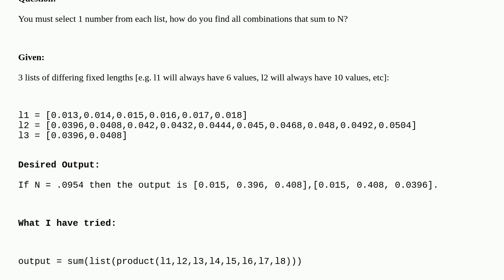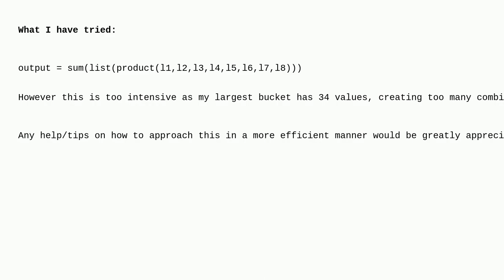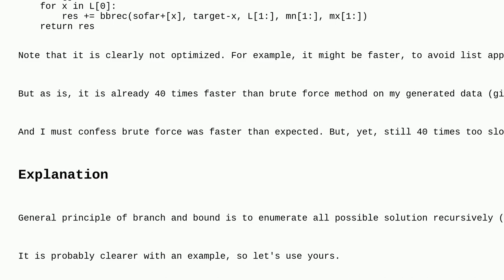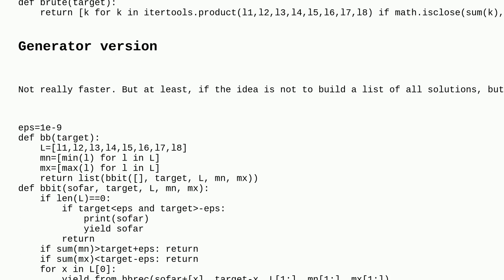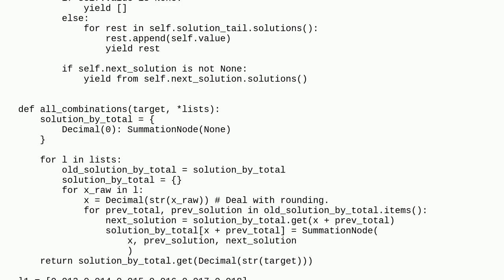Find all combinations that add up to given number python with list of lists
A special thanks goes out to the awesome community

  sum python combinations algorithm subset-sum